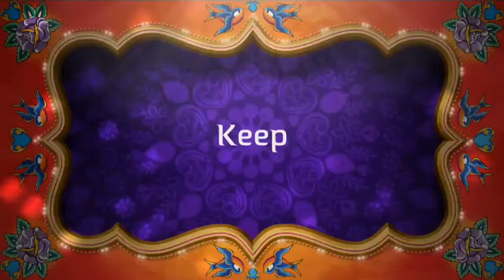Jordan Future Black And White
Another review by connectikicks and wilding out for the moment. Enjoy